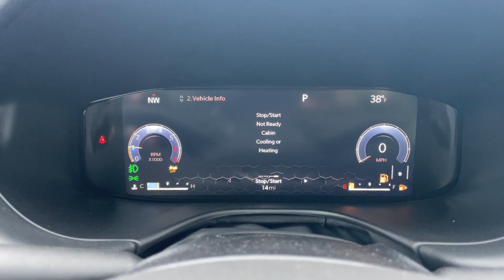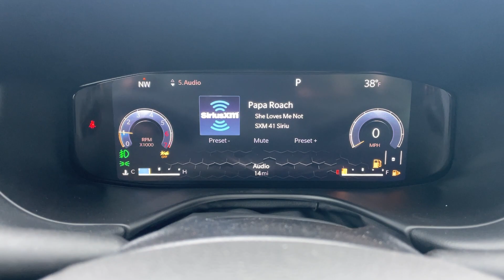2022 Jeep Compass High Altitude (X8381)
All New 2022 Jeep Compass High Altitude on the lot here at Duluth Dodge.